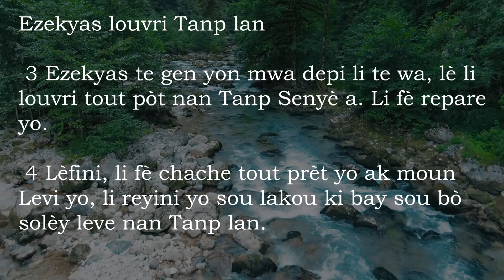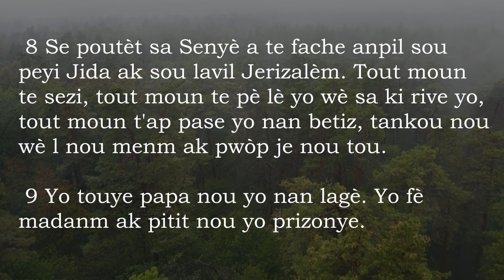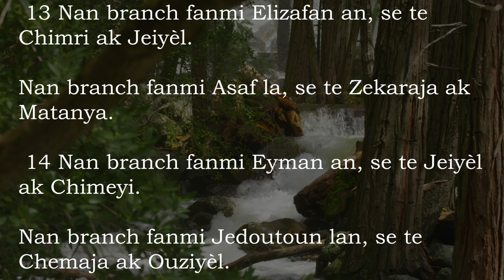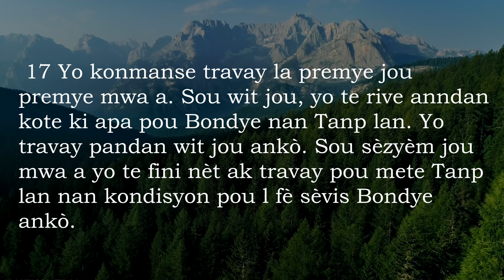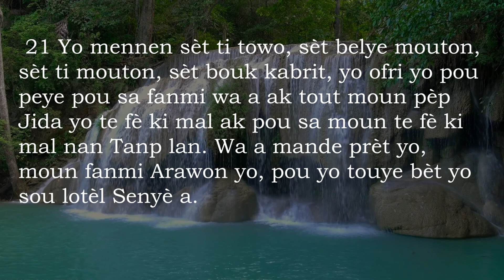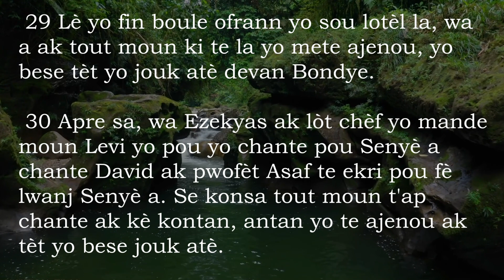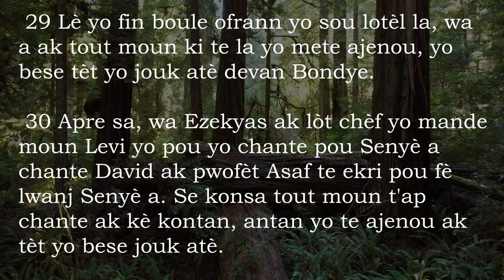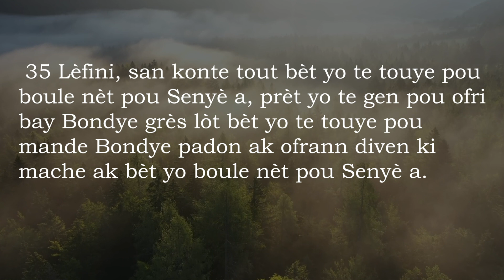2 Kwonik 29 Ak Mizik - Bib La Kreyol Ayisyen | 2 Chronicles 29 With Music - The Bible Haitian Creole